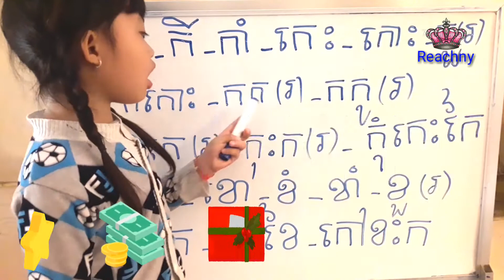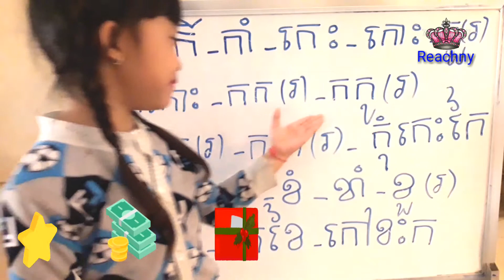រៀនប្រកប កកូរ កំុកេះកៃ កួរ កកោះ កកេរ​​ កែខៃ​ /Reachny cambodia /khmer alphabet /by cute girl Reachny